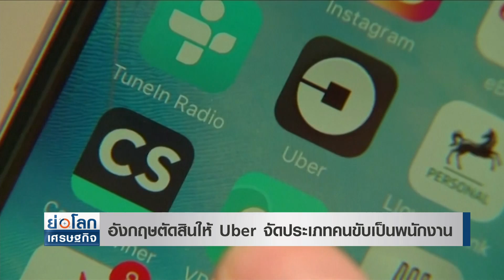อังกฤษตัดสินให้ Uber จัดประเภทคนขับเป็นพนักงาน I ย่อโลกเศรษฐกิจ 22 ก.พ. 64